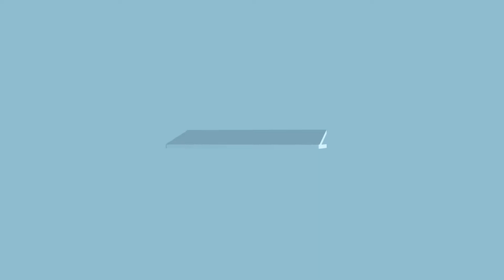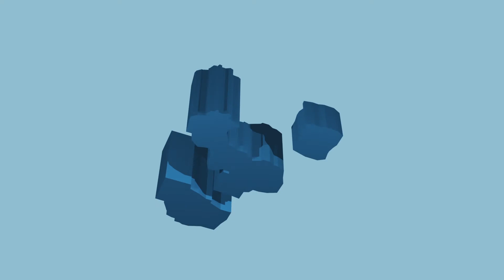What is the Global Aerospace Campus?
A VIRTUAL CAMPUS FOR THE RLS-AEROSPACE NETWORK
The Global Aerospace Campus is a training alliance that supports regions and brings talent into the aerospace sector.

The aerospace sector is one of the most important drivers of innovation in the modern world. Factors such as globalisation and limited financial resources are exerting a high level of competitive pressure on all market players. In order to be successful, companies and institutions need access to plenty of skilled people and an environment which facilitates scientific discourse.
The Global Aerospace Campus, with its scientific events and its planned range of online courses, provides access to existing expertise in the field of aerospace and promotes regional research
and educational activities.

The Global Aerospace Campus will provide a range of online courses for the aerospace sector. This will increase the learning opportunities and boost the exchange of knowledge and ideas among participating partners. It is a driving force for innovation, making the scientific research accessible to a wider public, providing better access to experts, and bringing research and teaching closer together.